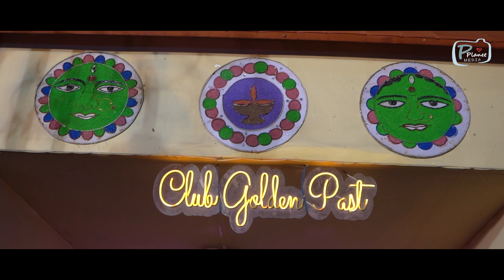নতুন সাজের বাহারে | Theme Song Club Golden Past 2023